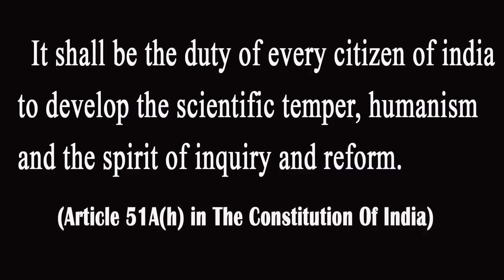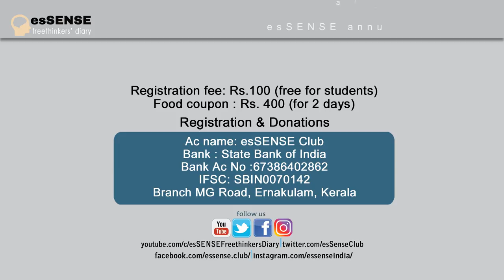നാരായണഗുരു പൊരുളും പൊരുത്തക്കേടും - Rajagopal Vakathanam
നാരായണഗുരു പൊരുളും പൊരുത്തക്കേടും -Talk by Shri.Rajagopal Vakathanam at Press club Hall , Thriruvananthapuram on 20/09/2017.

Program Organised by esSENSE Trivandrum unit.